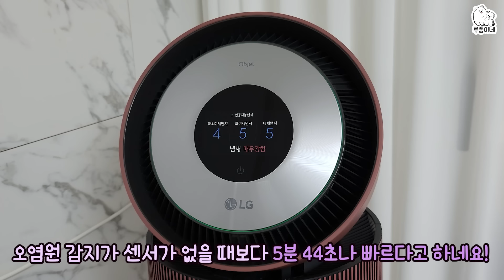강아지를 수영장에 빠뜨리고 수영하지 말라고 했더니...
이 콘텐츠는 LG전자로부터 소정의 제작비와 함께 제품을 증정 받아 제작했습니다.

제품 정보 및 성능에 대한 자세한 내용은 LG전자 홈페이지를 통해 확인해보세요!

서울시 용산구 서빙고로 17 센트럴파크타워, 30층 샌드박스 "루퐁이네"]